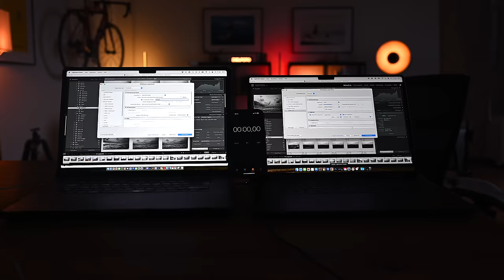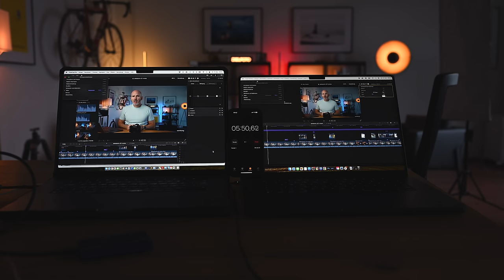Fotograf sagt MacBook Pro M3 kein Vorteil zum alten M1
Im Test das neue MacBook mit dem M3 Max Chip für Fotografen und Filmer in der Praxis. Lohnt sich ein Upgrade M1 vs. M3?
* 1 TB Speichererweiterung für MacBook Pro als Laufwerk
MacBook Pro M3 für Fotografen und Filmer - 16 Zoll Laptop

00:00 Intro
03:49 Helligkeit Monitor
06:54 Adobe Lightroom Export Fotos
08:11 Videos schneiden und Exportieren
09:25 Fazit